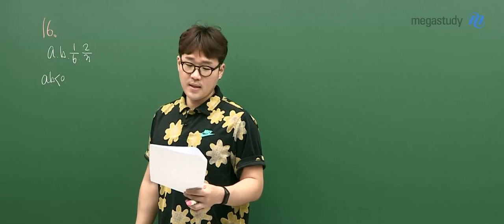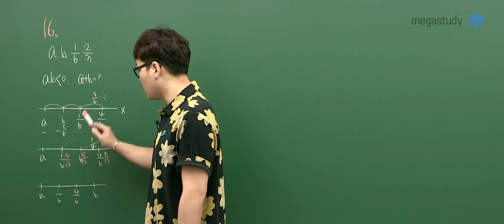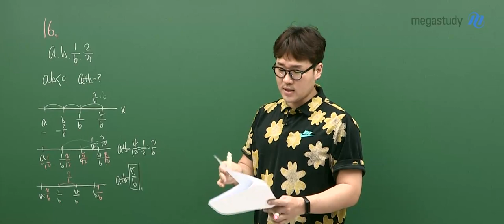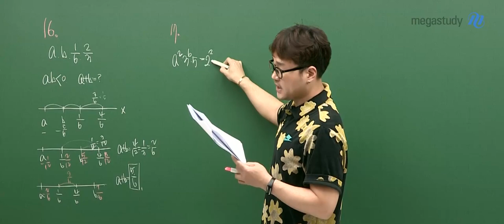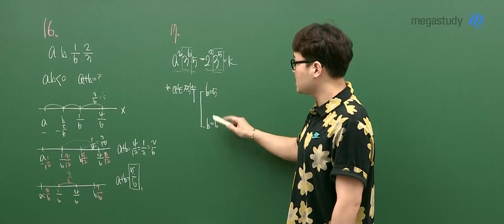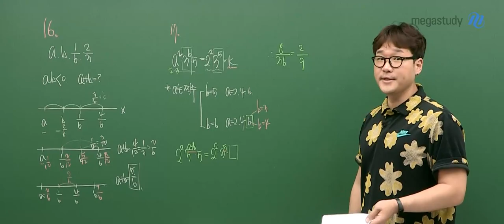[메가스터디] 수학 이현수쌤 – 3월 학력평가 고1 수학 해설강의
2022년 3월 시행된 고1 학력평가!
문제풀이 잘하는, 문제풀이 잘 되는 이현수 선생님의
고1 수학 해설강의 일부를 공개합니다.

- 이현수 선생님에 대해 더 알고 싶다면?